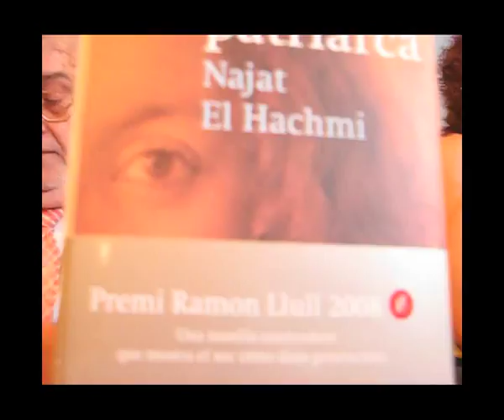L´Últim Patriarca Najat El Hachmi al Liceu (1/2)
Presentació Oficial del llibre L´Últim Patriarca de Najat El Hachmi, Premi Ramon Llull de les Lletres Catalanes 2008 a la sala dels Miralls del Gran teatre del Liceu de Barcelona. 4 de Març del 2008.